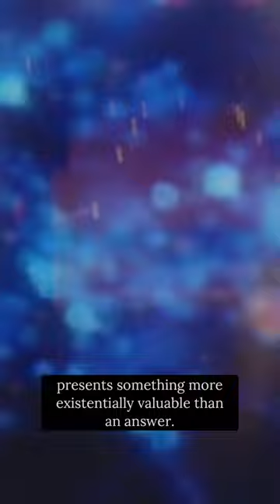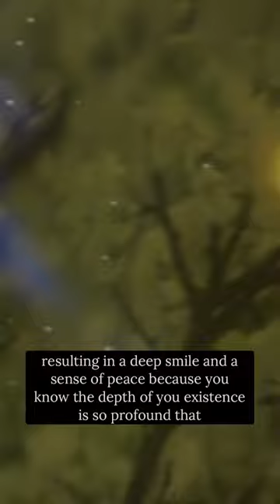Worrying is Pointless